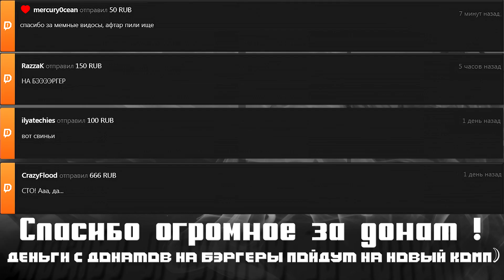Фил про телепорты